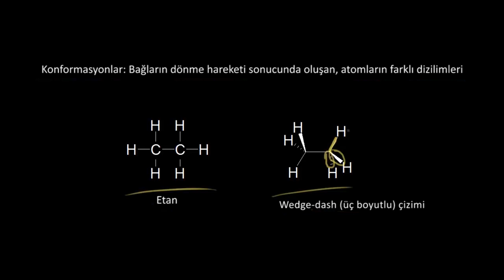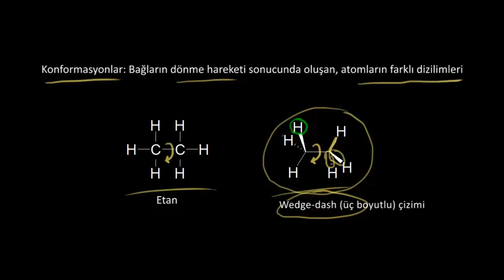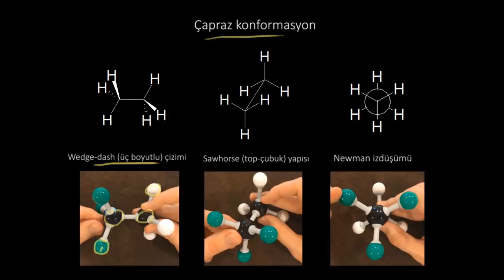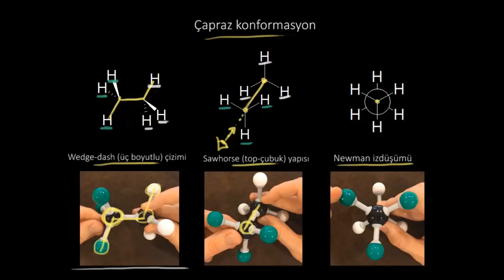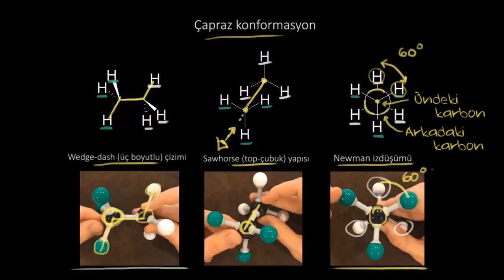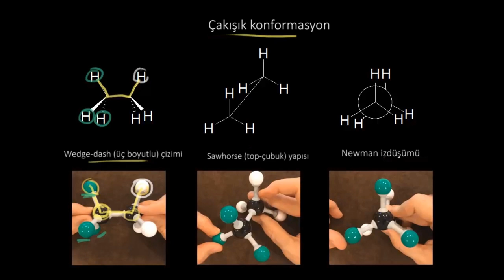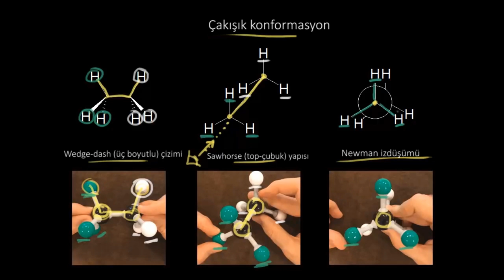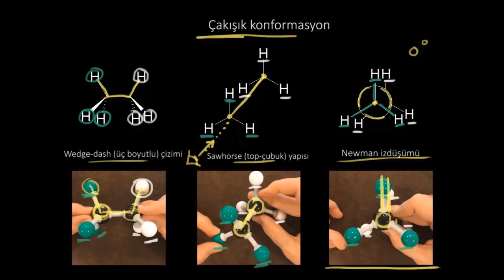Etanın Konformasyonları (Fen Bilimleri) (Kimya) (Organik Kimya)